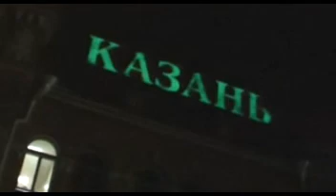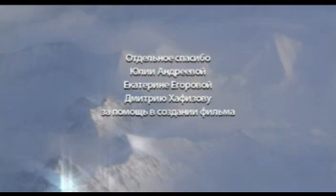Агидель - Белая Река. Владимир Зарипов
Кинофестиваль "Юшут" - 2009
г.Казань
XI Открытый фестиваль фильмов
о туризме, путешествиях и приключениях -

"Агидель - Белая Река", Владимир Зарипов, г.Казань